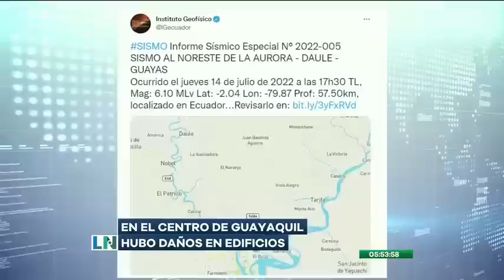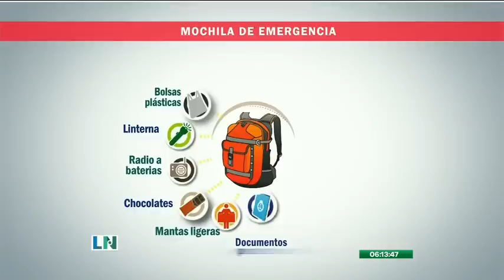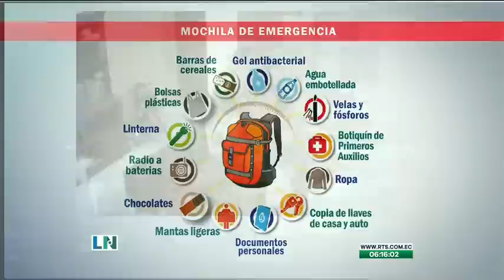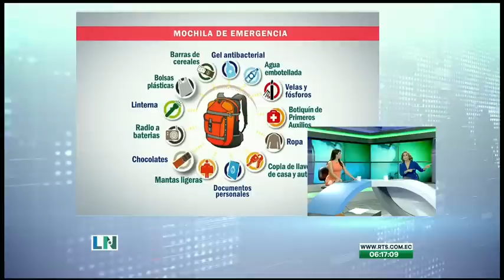El Despertar de La Noticia - Programa del 15 de julio de 2022